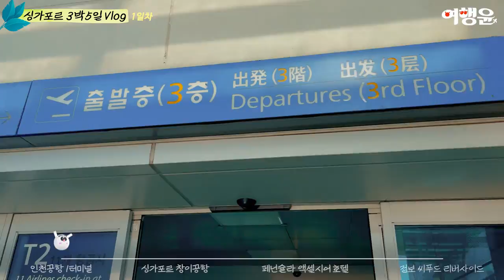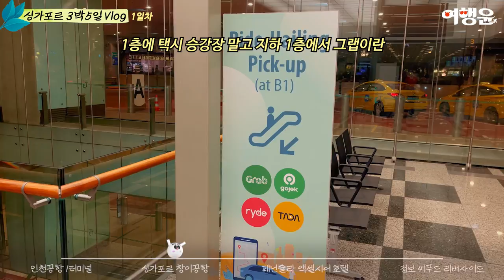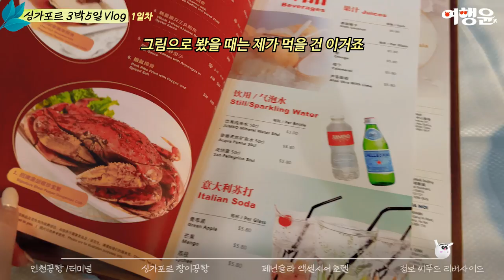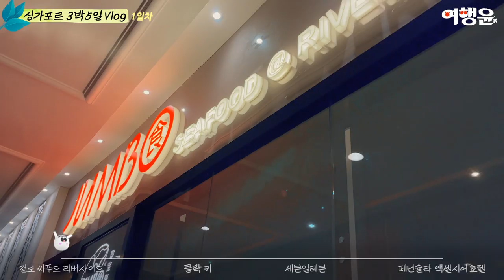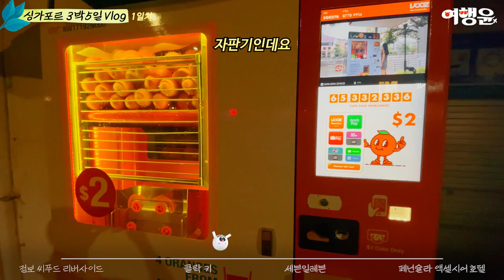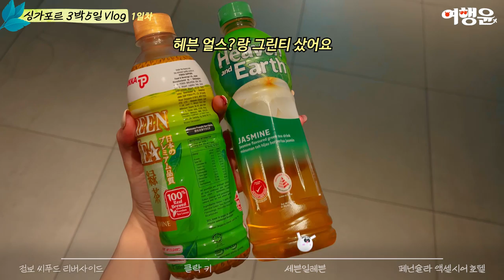[sub] Day1 : 1인 14만원어치 첫 끼 (ft. 싱가포르 4성급 인기 호텔 추천)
꼭 먹어야 할 맛집이라며..